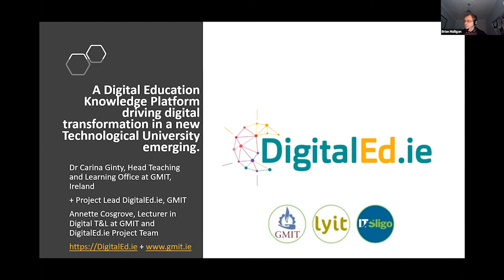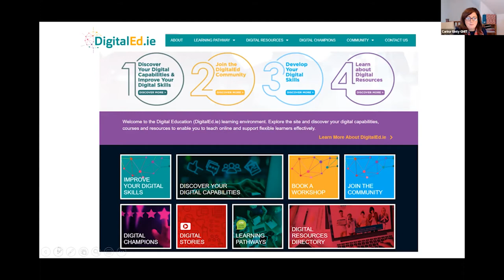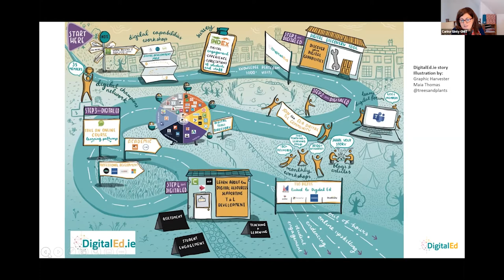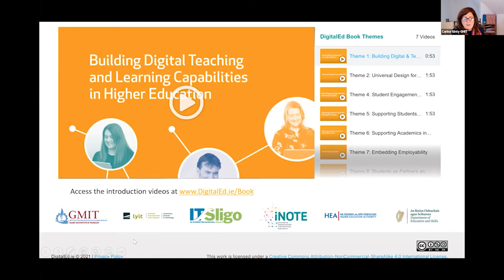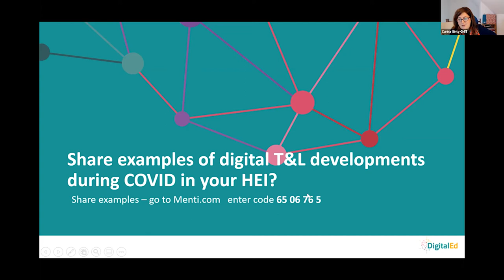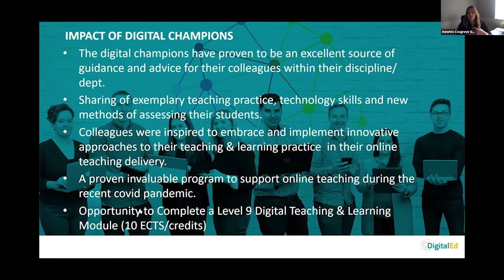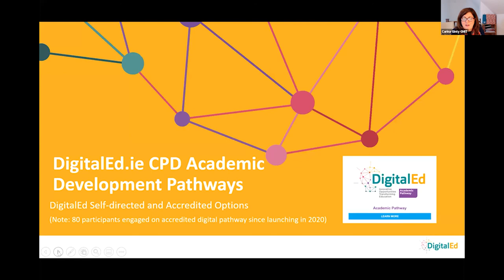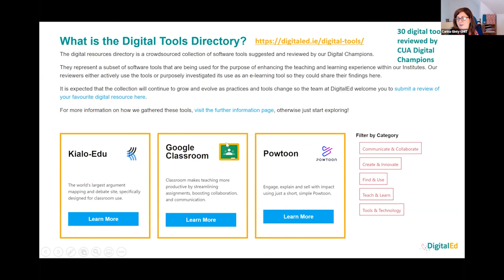A Digital Education Knowledge Platform Driving Digital Transformation - Carina Ginty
A Digital Education Knowledge Platform Driving Digital Transformation in a New Technological University Emerging - Carina Ginty